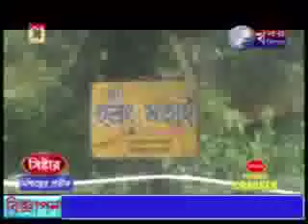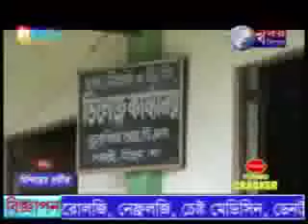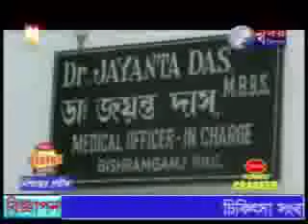KHABAR TRIPURA NEWS 4th May 2015.